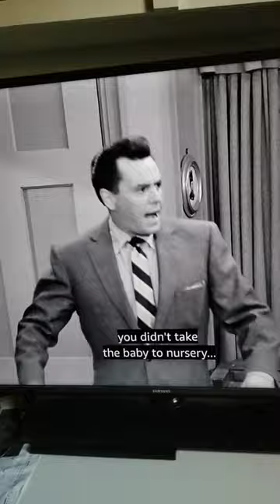"Don't spill the beans" and "don't let the cat out of the bag" and give away the secret!